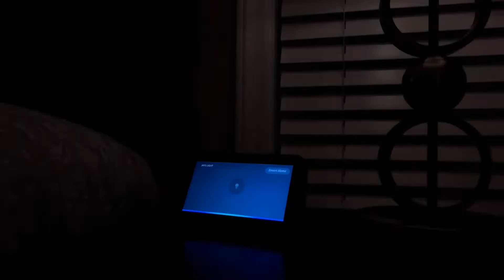Smart Home Master Bedroom Demonstration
Smart Tech Demonstration in Master Bedroom.
Commands to try when touring 514 Rivertree lane.

-Alexa close master windows
-Alexa turn off my lamps
-Alexa drop in on Jays room
-Good night

Additional commands to try:

-Alexa open master windows
-Alexa turn on my lamps
-Alexa turn on master bedroom lights
-Alexa turn off master bedroom lights
- Alexa Good morning